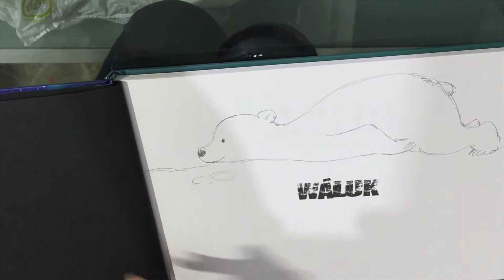Ana Miralles dedica un Waluk 2 en la Librería Nexus 4 de Santander (Velocidad Rápida)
Ana Miralles dedica un Waluk 2 tras participar en una charla de Mujeres y Cultura en la Librería Nexus 4 de Santander.

00:00 Cabecera.
00:13 Sketch.
02:04 Dedicatoria.